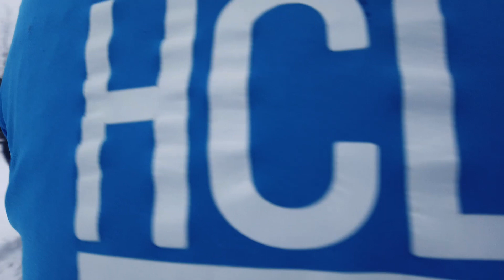HCPoPuP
Ville Vehkaperä tekaisi mukavan pätkän sunnuntain HCPopUp-kisasta.